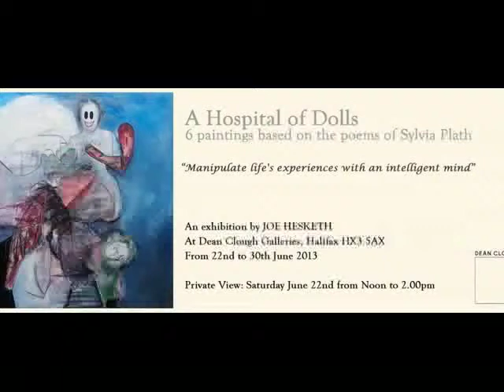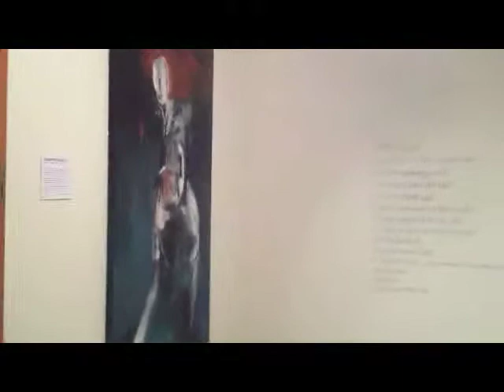Hospital of Dolls Show